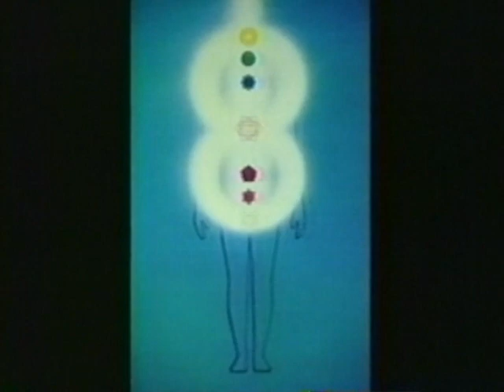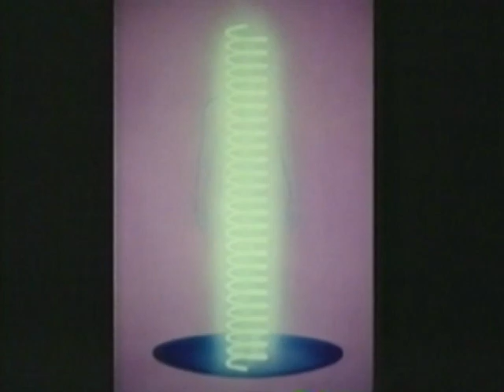Djwal Kul’s Breathing Exercise (4-17-92)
Teaching on Djwal Kul’s Breathing Exercise was given by the Messenger Elizabeth Clare Prophet prior to the dictation of Djwal Kul on Friday, April 17, 1992, during the Easter 1992 “The Descent of the Crystal Fire Mist” held at the Royal Teton Ranch, Park County, Montana.

Content
00:00  Opening Invocation
03:35  Teaching (beg.)
03:56  Preamble to 40.09
04:28  Song 455 “Djwal Kul, Come!” (body of the decree 40.09)
12:22  Teaching (cont.)
13:19  Decree “I AM Light” (3x)
23:28  Decree “Call to the Fire Breath” (3x)
42:06  Decree 40.09 “Djwal Kul, Come!”
46:27 Breathing exercise with mantra “I AM Alpha and Omega”

-455-
DJWAL KUL, COME!

Djwal Kul, come!
In the center of the One
Anchor now thy radiant sun
Magnet of the threefold flame
Expand God’s aura in God’s name!

Djwal Kul, come!
Threefold fountain, fill my heart
Let thy angel now impart
The name of God—I AM THAT I AM
I AM THAT I AM! (3x)

Djwal Kul, come!
Flame of gold, pink, blue and white
Seal thy vict’ry star of light
Renew my vows to God’s own name
Come, O Christ, in me now reign!

Djwal Kul, come! Expand the fire of the Sun (2x)
Expand, expand the fire of the Sun.

Seal my energies in Christ
Raise my energies in light!

Interlude—2 measures, 4/4 time

Alpha ’n Omega, make us one (2x)
Alpha ’n Omega, make us one.

Interlude—2 measures, 2 beats, 4/4 time

Djwal Kul, come!
Align my consciousness with thee
Make us one, O make me free!
Seal my heart and hand in thine
In God’s mind I AM divine!

Djwal Kul, come!
Blaze the action of the Whole
Djwal Kul, come!
With light of vict’ry fill my soul
Return, return me to the Flaming One (hold 2 beats, rest 1)
Return me to the Flaming One
I AM begotten of the Son!

Interlude—1 measure, 3-1/2 beats, 4/4 time

I AM God-Power, (I AM God-Power)
I AM God-Love (hold 6 beats, rest 1/2)

I AM God-Mastery (I AM God-Mastery)
and God-Control (and God-Control, and God-Control)
I AM THAT I AM—AUM (2x)

I AM God-Obedience now (I AM God-Obedience now)
to thy law I vow (to thy law I vow, to thy law I vow)

God-Wisdom flame I AM! (3x)
AUM—God-Harmony. (3x)

God-Gratitude, God-Gratitude, God-Gratitude!
I AM God-Justice in full view! (3x)

God Reality!

Interlude—1 measure, 4/4 time

Djwal Kul, come! I AM God-Vision, God-Vict’ry won (2x)
I AM, I AM God-Vision, God-Vict’ry won!

(hold 2-1/2 beats, rest 1/2)

I AM God-Vision, I AM God-Vision
I AM God-Vision, God-Vict’ry won